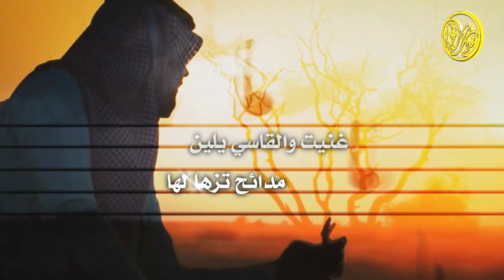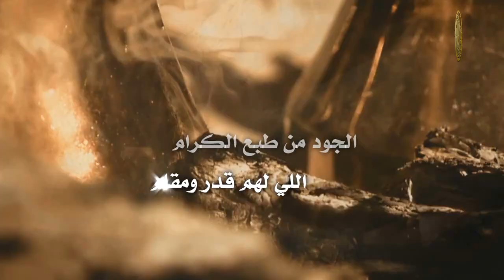شيله فالاميره ساره بنت فيصل ابوثنين | اداء ماجد الرسلاني